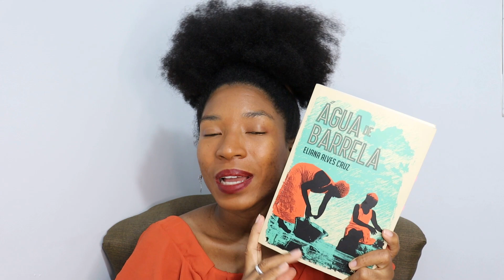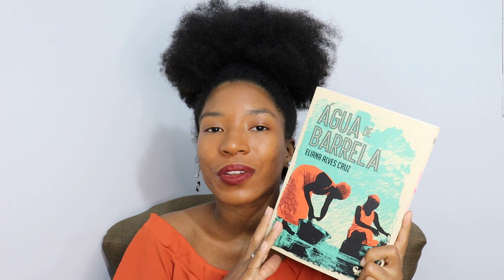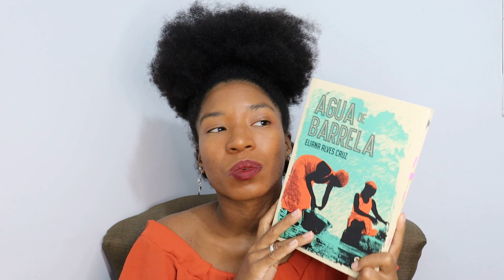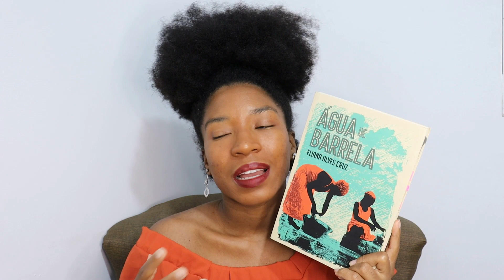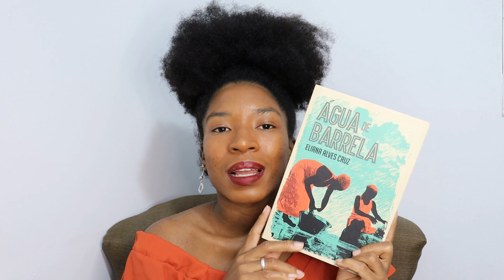5 MOTIVOS PARA LER: Água de Barrela, de Eliana Alves Cruz | VEDA #13| Impressões de Maria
Eliana Alves Cruz é uma escritora e jornalista brasileira. Neste vídeo eu te dou 5 motivos para ler o livro "Água de Barrela",  romance histórico que conta a história da família da autora desde o primeiro familiar sequestrado na África e demais descendentes que viveram durante o tempo da escravidão no Brasil até chegar aos dias atuais.

Outros livros da autora
Leituras Decoloniais é um projeto coletivo negro e que nasce com o intuito de viabilizar produções de conteúdo independente que buscam reflexões sobre assuntos que envolvem sistemas de poder, raça, gênero e sociedade, por meio de um clube de leitura.
💰 Apoie e participe do clube, ao mesmo tempo que estará incentivando o meu trabalho
💳 Assine a Amazon Prime
💳 Assine o Kindle Unlimited

🎞 Edição do vídeo: @jennicardoso.design